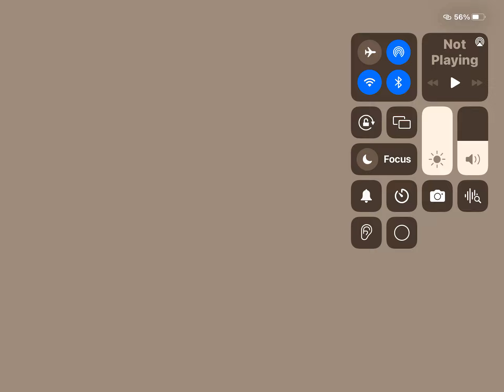(Roblox) Wobbly Hampton bay Littleton ceiling fan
ceilingfan robloxceilingfan Video was recorded on January 30 2023.